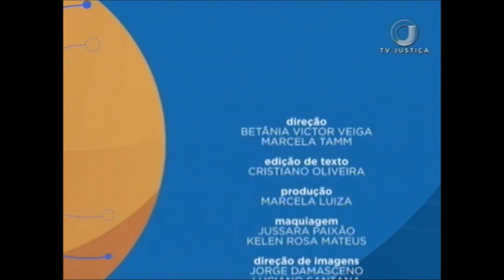Saber Direito Aula - Crimes Contra a Administração da Justiça - Aula 1 (21/08/17)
O Saber Direito Aula desta semana discorre sobre o Direito Penal, e destaca os Crimes contra a Administração da Justiça. Leia a íntegra da sinopse: 2wExRqq